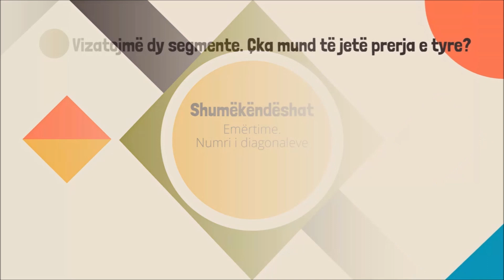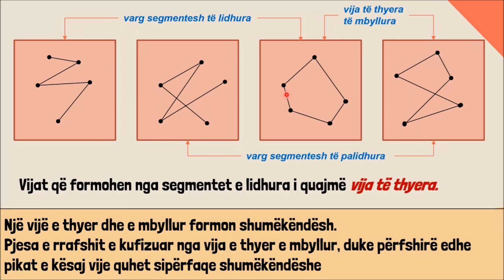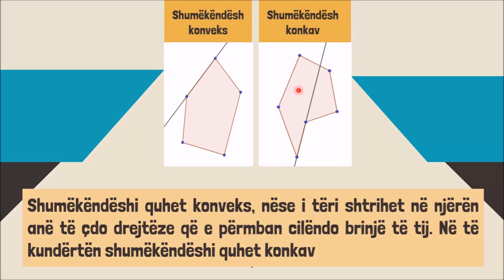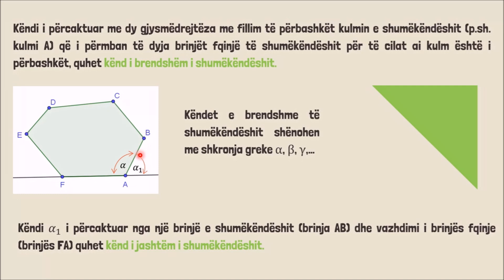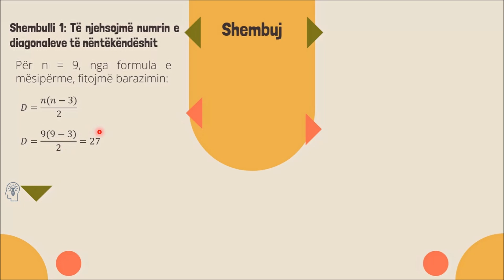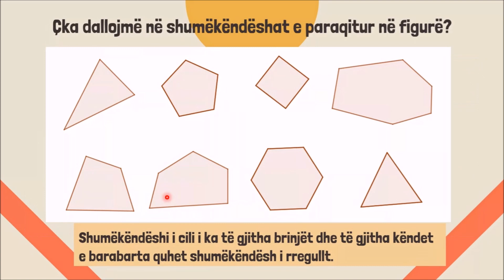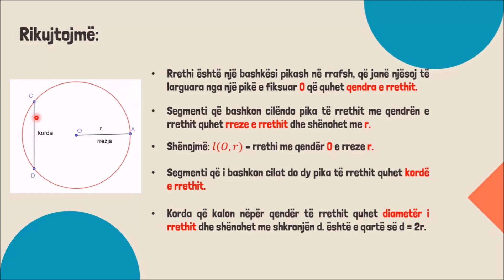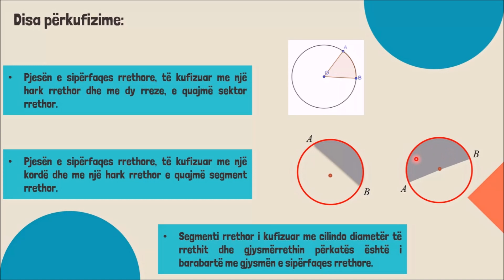J5MATHK6-1- Figurat gjeometrike